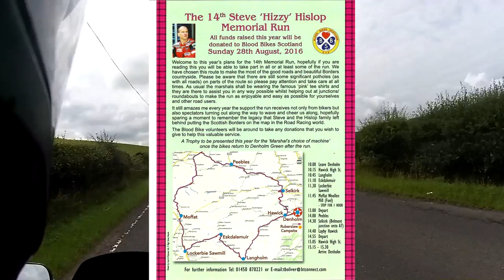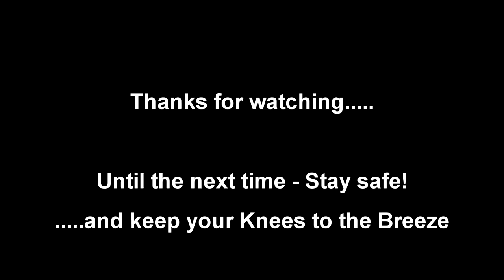Steve Hizzy Hislop Run - Sunday 28th August 2016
14th Annual Steve Hizzy Hislop Memorial Run. Another fantastic turnout !

Hope you enjoyed the run!  Damp start, turned out really nice by late morning. I joined the run just West of Blyth Bridge and tagged along back to Denholm.

Enjoy the video!  Until the next time - Stay Safe!